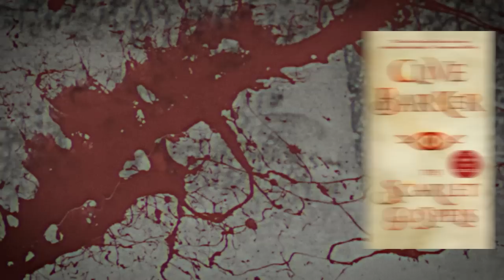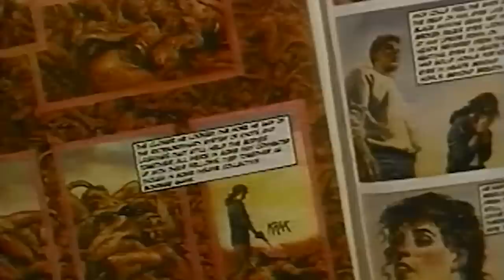Hellraiser & The Hellbound Heart: WTF Happened To This Adaptation?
Hellraiser was based on the Clive Barker novella The Hellbound Heart, and in a first on this show, the author was also behind the writing and directing of the film. Shed no tears, as it’s a waste of good suffering while we find out WTF happened to this adaptation.

Written By: Andrew Hatfield
Narrated By: Andrew Hatfield
Edited By: Mike Conway
Produced By: Lance Vlcek and John Fallon
Executive Produced By: Berge Garabedian

SERIES SYNOPSIS: Joblo Horror originals goes beyond looking at the behind-the-scenes of horror movies and instead take a deep dive into what book or story the movie was adapted from. Heavy hitters and films that you didn't know were based on stories alike will be compared, contrasted, and dissected to find out what's different, what's the same, and which one is better. Join us as we find out WTF Happened to this Adaptation?